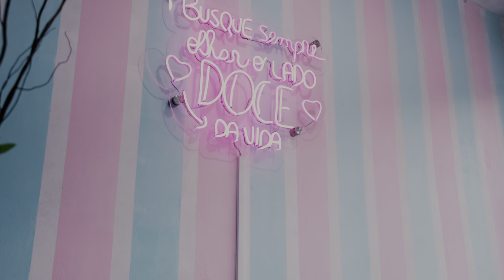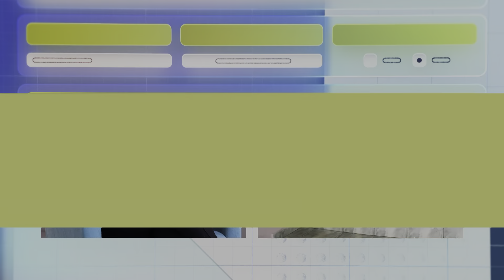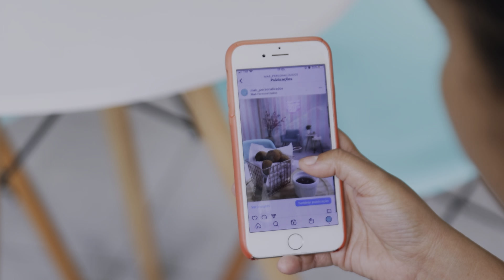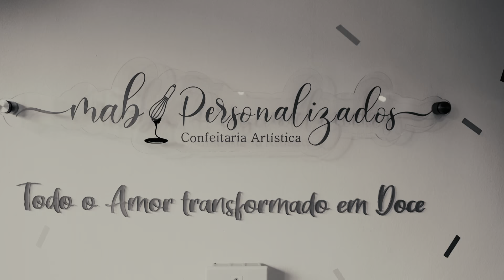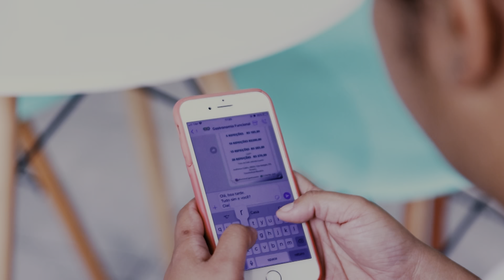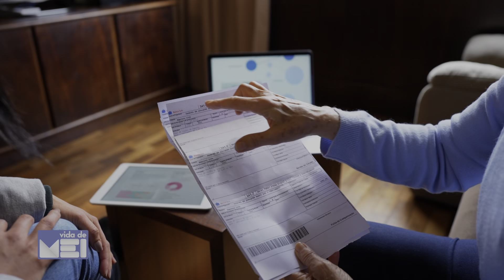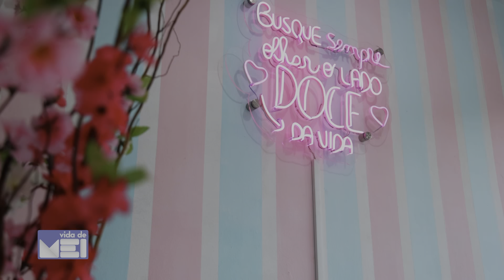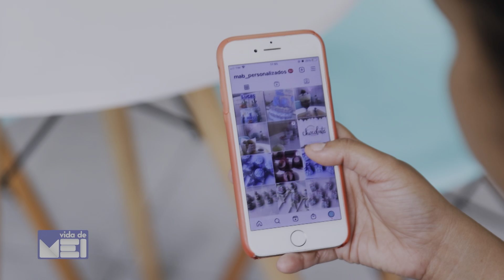MAB PERSONALIZADOS | VIDA DE MEI